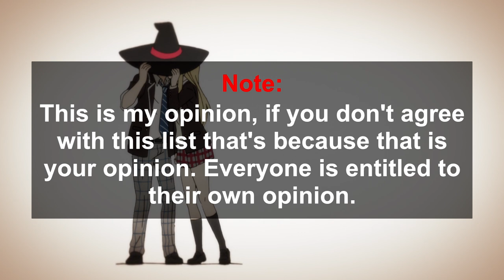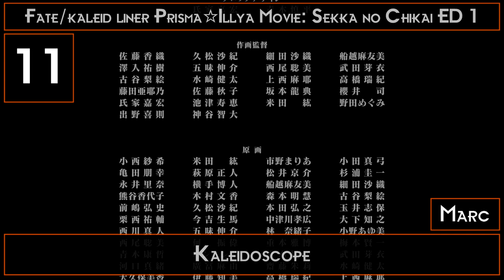My Top ChouCho Songs in Anime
Keeping up with artists lists here's my Top ChouCho songs in anime, could've done just a top 20 but with 21 songs I figured I'd might as well do all.

This list is just my opinion, if you don't agree with this that's because that is your opinion.

Anime used:
Buddy Complex
Eiyuu Densetsu: Sora no Kiseki The Animation
Fate/kaleid liner Prisma☆Illya 3rei!!
Fate/kaleid liner Prisma☆Illya Movie: Sekka no Chikai
Fate/kaleid liner Prisma☆Illya
Girls & Panzer Movie
Girls & Panzer
Glasslip
HaruChika: Haruta to Chika wa Seishun suru
High School DxD BorN
Hyouka
Imouto sae Ireba Ii.
Kamisama no Memochou
Masamune-kun no Revenge
Mashiro-iro Symphony: The Color of Lovers
Santa Company
Senran Kagura Estival Versus: Shoujo-tachi no Sentaku
Suisei no Gargantia
Suisei no Gargantia: Meguru Kouro, Haruka
Tsurune: Kazemai Koukou Kyuudoubu